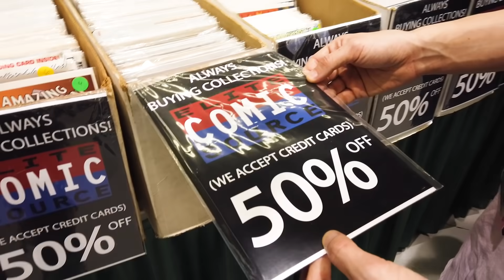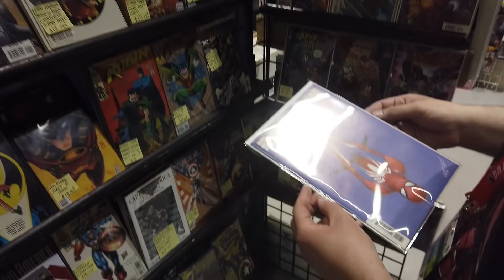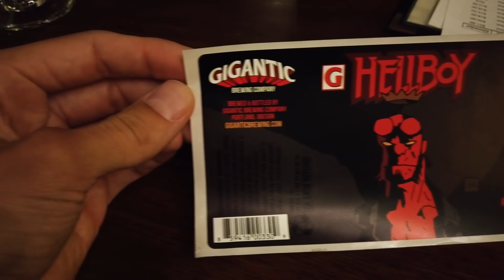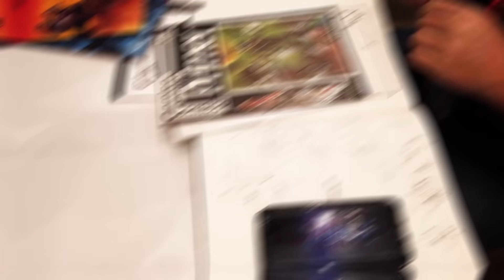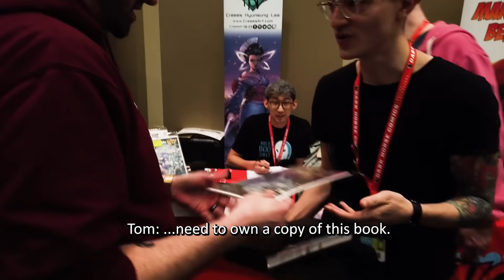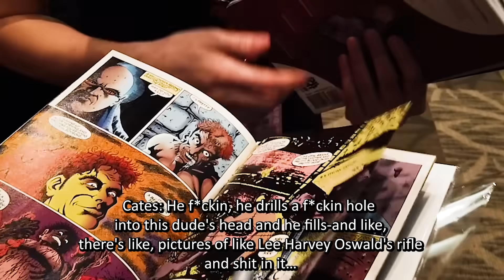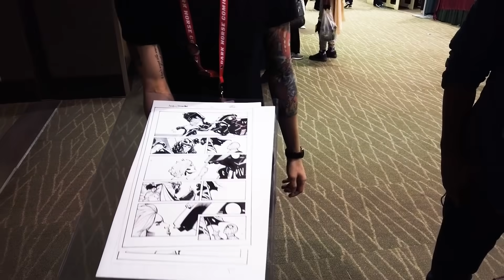Donny Cates needed a comic book - ECCC 2019 Vlog ComicTom101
***Contains profanity =D

⚠️Bags & Boards Live Wednesday's @5PM